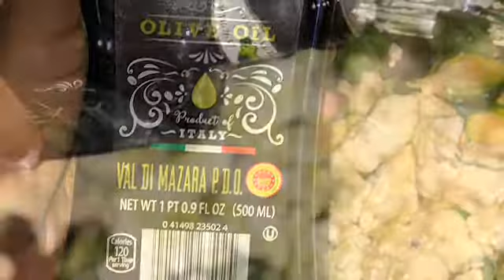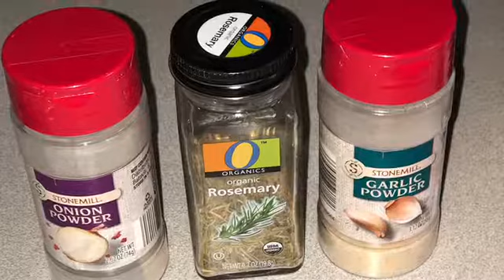GF & Vegan Veggies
Oven roasted veggies with rosemary